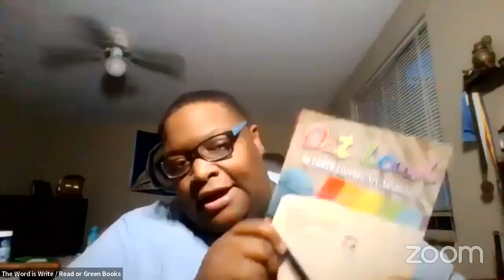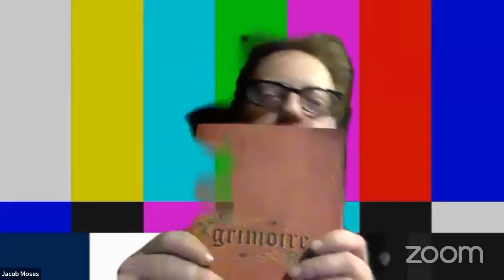February 2024 Out Loud Podcast Live feat. Jacob R. Moses!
Join us for this incredible new show all about LGBTQ topics, people, current events, discussions, and creative work.

Hosted by Shockie G & Starchild on the FIRST SUNDAY EACH MONTH.

This is NOT an open mic. This is a discussion podcast that is live streamed.
You are welcome to join us and participate in the Q&A at the end of the show!
THIS IS A BRAVE SPACE! Absolutely NO hate speech or crappy attitudes will be tolerated.